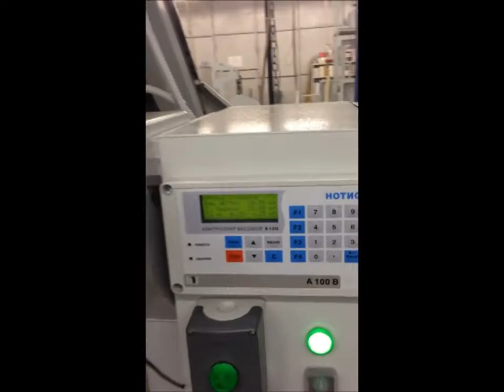peseuse raschel bag et jute patate oignions navets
peseuse simple pour pommes de terres en sac